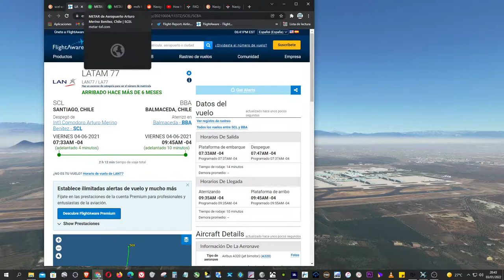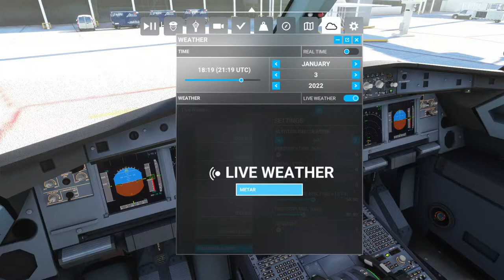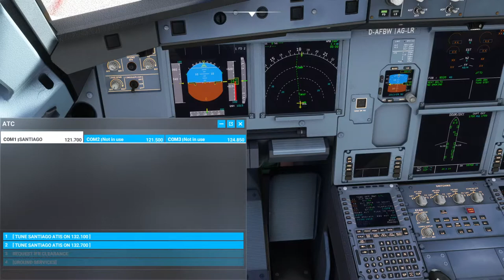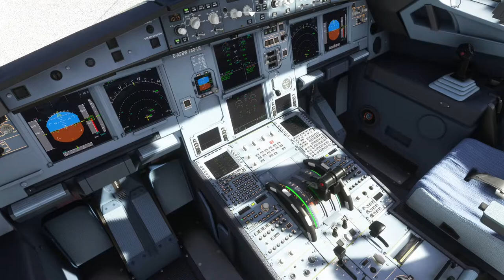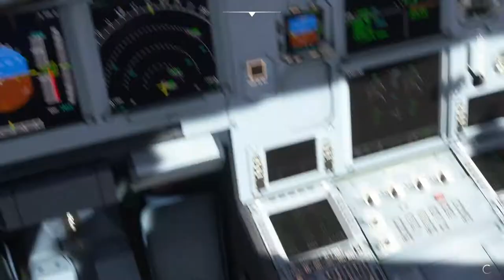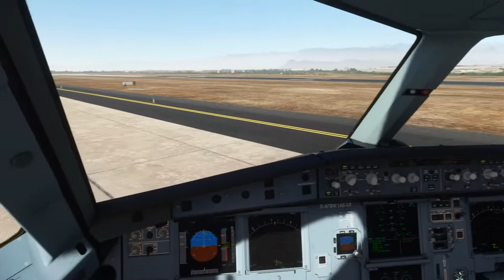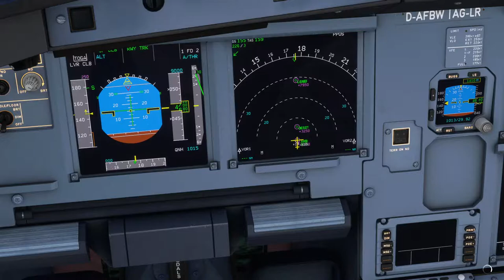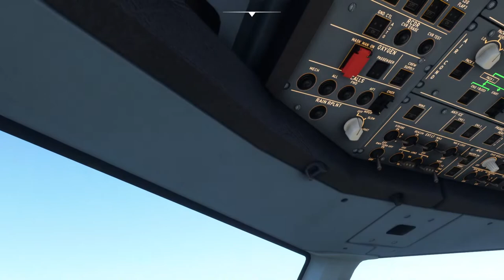MSFS2020 [HD] || Sky Airline 103 || SKU103 / H2103 || SCEL SCJO A320 NEO Fly By Wire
PushackHelper
Self Loading Cargo
PFPX

HDR10 ON

V-SYNC OFF
FRAME LIMIT 60
RENDER SCALLING 100
ANTI ALIASING TAA
TERRAIN LEVEL 100
TERRAIN VECTOR ULTRA
BUILDINGS ULTRA
TREES ULTRA
GRASS & BUSHES ULTRA
OBJECTS LEVEL 100
VOLUMETRIC CLOUDS ULTRA
TEXTURE RES ULTRA
ANISOTROPIC FILTER 16X
TEXTURE SS 6X6
TEXTURE SYN ULTRA
WAVES ULTRA
SHADOW MAPS 2048
TERRAIN SHADOWS 1024
CONTACT SHADOWS ULTRA
WINDSHIELD FX ULTRA
AMBIENT OCCLUSION ULTRA
REFLECTIONS ULTRA
LIGHT SHAFTS ULTRA
BLOOM ON
DEPTH OF FIELD ULTRA
MOTION BLUR ULTRA
GLASS COCKPIT REFRESH LOW

MSFS 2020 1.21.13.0 SIM UPDATE 7
i7 3770K @ 3.50GHz
SABERTOOTH Z77
32 GB RAM
GTX 1080 ti
SSD 500 Gb WD Green Sata3v

X Plane & MSFS Live Stream